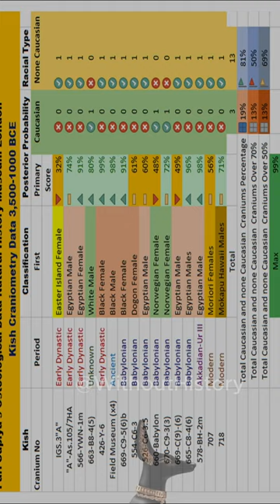He solved the REAL Sumerian Mystery …